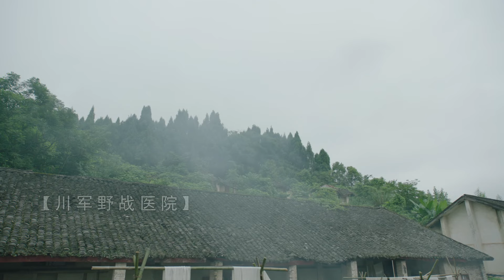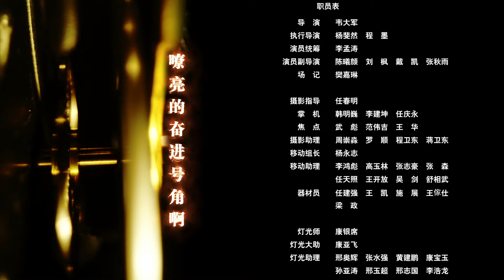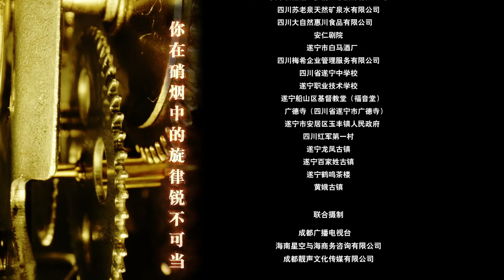【🔥2024卫视同步】《川流》11 | 川军青年用战斗锻造荣光，全面瓦解黑暗阴谋 | 张铎 余心恬 多妮 韩童生 尚铁龙 王冠【捷成华视悬疑剧场】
导演: 韦大军
主演: 张铎 / 余心恬 / 多妮 / 韩童生 / 尚铁龙 / 王冠
类型: 剧情
制片国家/地区: 中国大陆
语言: 汉语普通话
集数: 33
单集片长: 45分钟

剧情简介：
　　二十世纪四十年代，成都。大学生郑笑南是个血性青年，目睹无辜民众死于日机轰炸、在大学共产党员同学的影响下，弃笔从戎、投身疆场。与日军一次恶战中，川军小分队全军覆没，郑笑南被八路军搭救并成为其中一员。在这个大熔炉中，他磨练了意志、坚定了信仰，成长为一名共产党员。解放战争时期，郑笑南肩负党的使命重返川军回到成都，一场斗智斗勇的战斗由此展开。凭借抗日英雄的身份，他策动将领起义、保护进步人士，在紧要关头成功化解了危机，瓦解敌人阴谋，为成都的和平解放贡献出青春热血。黎明到来，解放军入城。郑笑南完成了使命，收获了爱情。